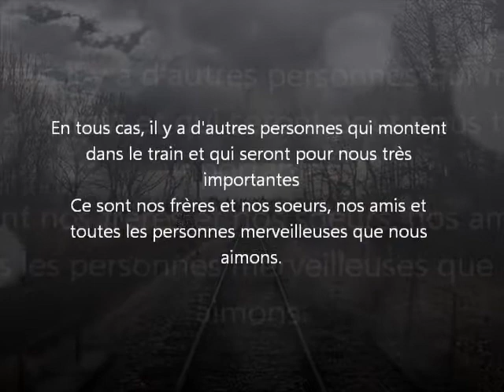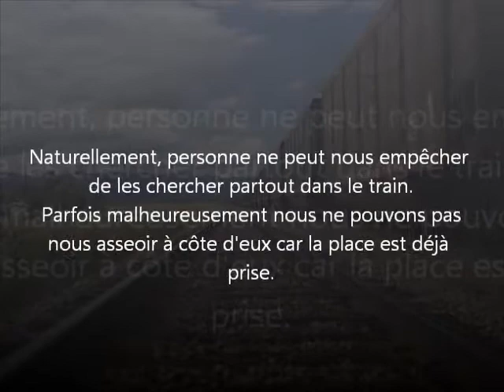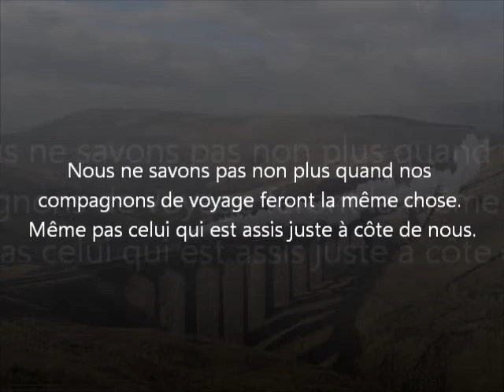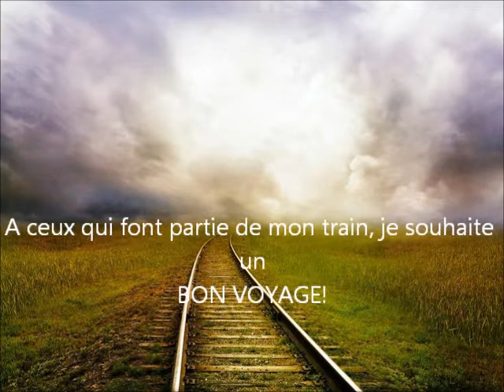La vie est comme un voyage dans un train :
on monte et on descend, il y a des accidents,
à certains arrêts, il y a des surprises
et à d'autres, il y a une profonde tristesse.
Quand on naît et qu'on monte dans le train,
nous rencontrons des personnes et nous croyons
qu'elles resteront avec nous pendant toute le voyage:
ce sont nos parents!
Malheureusement la vérité est toute autre.
Eux ils descendent dans une gare
et ils nous laissent sans leur amour et leur affection,
sans leur amitié et leur compagnie.
En tous cas, il y a d'autres personnes qui montent dans le train
et qui seront pour nous très importantes
Ce sont nos frères et nos soeurs,
nos amis et toutes les personnes merveilleuses que nous aimons.
Certaines considèrent le voyage comme un petite promenade.
D'autres ne trouvent que de la tristesse pendant leur voyage.
Il y a d'autres personnes toujours présentes
et toujours prêtes à aider ceux qui en ont besoin.
Certains quand ils descendent laissent une nostalgie pour toujours…
D'autres montent et descendent tout de suite
et nous avons tout juste le temps de les croiser…
Nous sommes surpris que certains passagers
que nous aimons, s'assoient dans un autre wagon
et que pendant ce temps nous laissent voyager seul.
Naturellement, personne peut nous empêcher
de les chercher partout dans le train.
Parfois malheureusement nous ne pouvons pas
nous asseoir à côte d'eux car la place est déjà prise.
Ce n'est pas grave…le voyage est comme ça:
plein de défis de rêves, d'espoirs, d'adieux….mais sans retour.
Essayons de faire le voyage de la meilleure façon possible.
Essayons de comprendre nos voisins de voyage
et cherchons le meilleur en chacun d'entre eux.
Rappelons nous qu'à chaque moment du voyage
un de nos compagnons peut vaciller
et peut avoir besoin de notre compréhension.
Nous aussi pouvons vaciller et il y aura toujours
quelqu'un pour nous comprendre.
Le grand mystère du voyage est que nous ne savons pas
quand on descendra du train pour toujours,
Nous ne savons pas non plus
quand nos compagnons de voyage feront la même chose.
Même pas celui qui est assis juste à côte de nous.
Moi je pense que je serai triste de quitter le train….j'en suis sûr!
La séparation avec tous les amis que j'ai rencontrés dans le train
sera douloureuse, laisser mes proches seuls sera très triste.
Mais je suis sûr qu'un jour ou l'autre j'arriverai à la gare centrale
et je les reverrai tous arriver avec un bagage
qu'ils n'avaient pas quand il sont montés dans le train.
Par contre je serai heureux d'avoir contribué
a augmenter et enrichir leur bagage
Nous tous mes amis, faisons tout le possible
pour faire un bon voyage et essayons de laisser
un bon souvenir de nous au moment
où nous descendrons du train.
A ceux qui font partie de mon train, je souhaite un
BON VOYAGE!